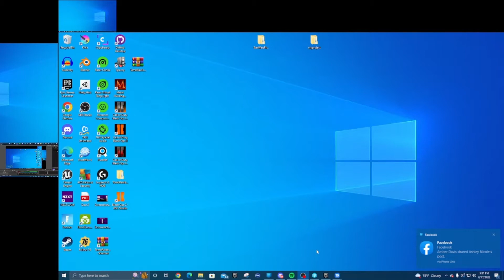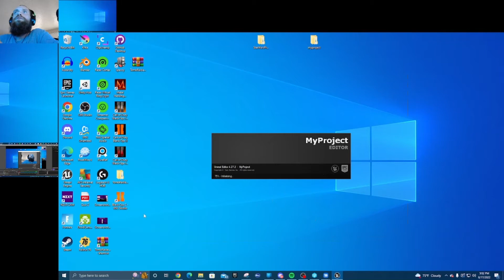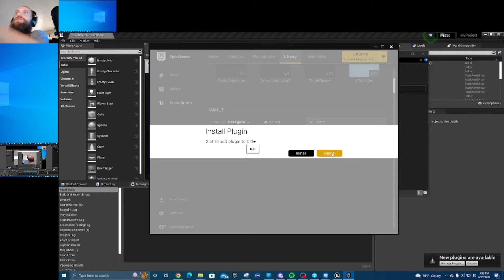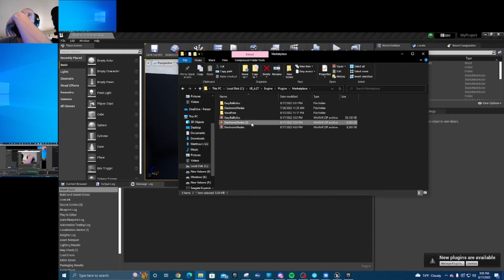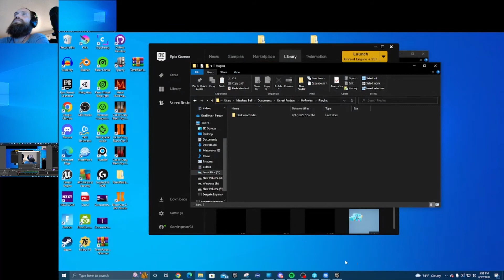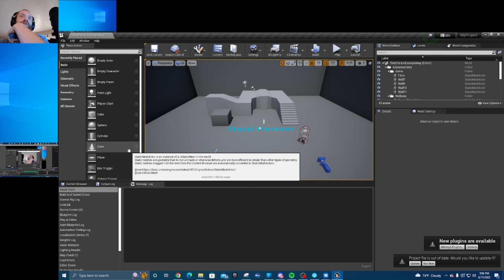How to Share Plugins with your team Unreal Engine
In this video I go about explaining how to share a plugin you may have that a team member of yours may not have.